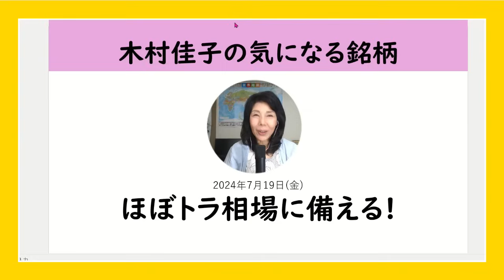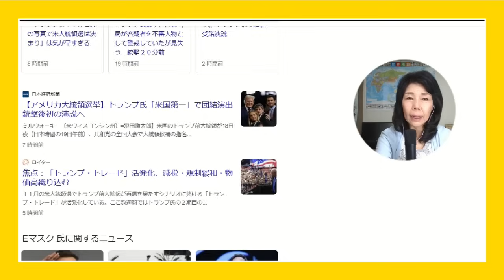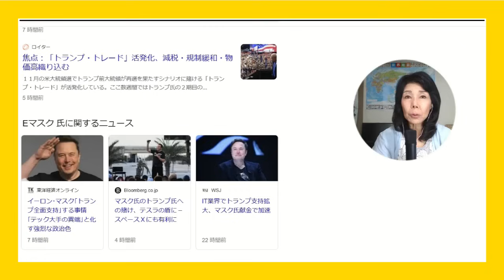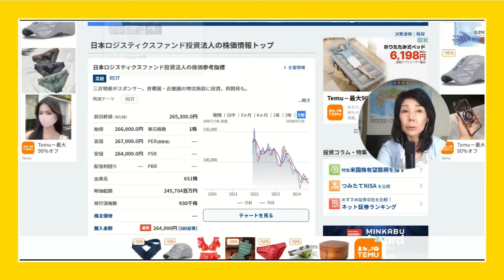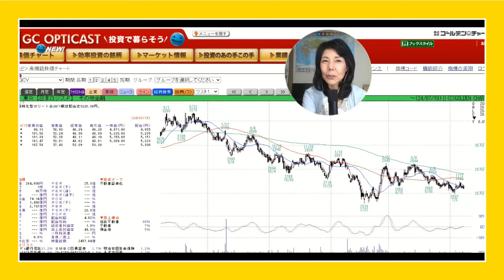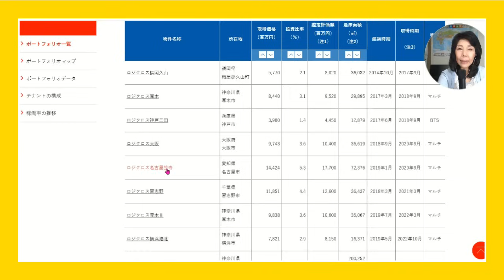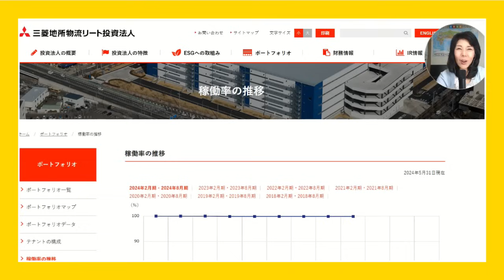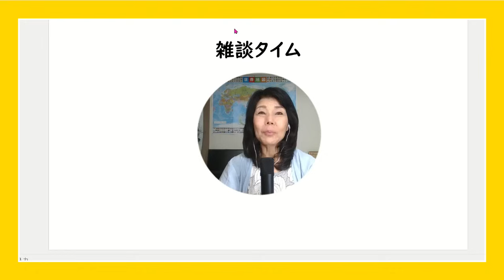ほぼトラ相場に備える！【木村佳子の気になる銘柄】 2024年7月19日(金)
【木村佳子の講演　出演情報】
■7月20日　新居浜商工会議所　リーガロイヤルホテル新居浜
■8月28日東京茅場町　東証会館　日本証券新聞社主催
■7月6日　新居浜　リーガロイヤルホテル
新居浜商工会議所主催
■7月16日福岡　　日本証券新聞社主催
■9月2日　名古屋　ウインクあいち　日本証券新聞社主催
■10月16日　横浜FPスタディグループ
■12月19日　名古屋　　　日本証券新聞社主催